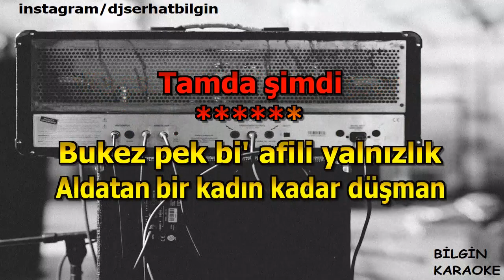Emre Aydın - Afili Yalnızlık (Karaoke) Orjinal Stüdyo